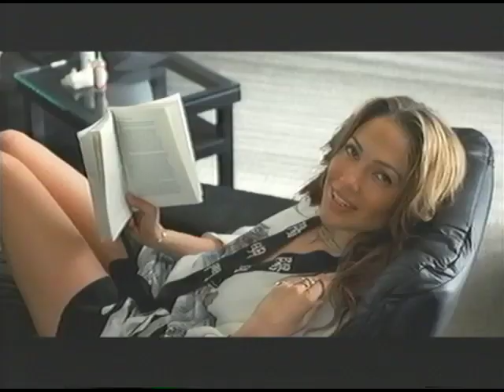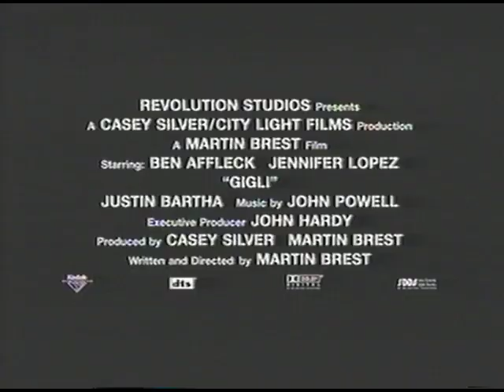"Gigli" (2003) VHS Movie Trailer